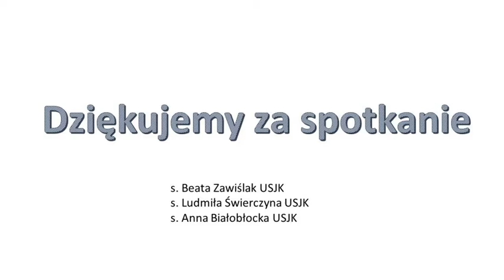Domowa palma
Palma z papieru